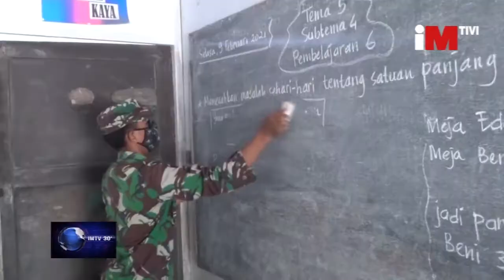GURU SDN TAMANSARI APRESIASI ANGGOTA TNI